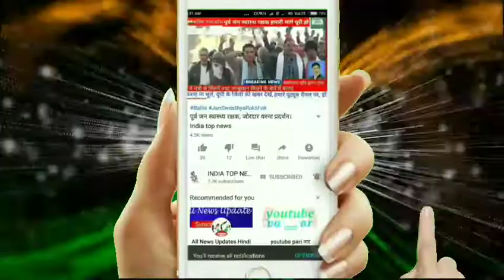भारतवापसी के खुसी में युवाओं द्वारा एक विशाल रैली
प्रयागराज*
 *विग कमांडर अभिनंदन के भारतवापसी के खुसी में युवाओं द्वारा एक विशाल रैली*
प्रयागराज जिले के      सराइनायत थाना छेत्र के अंतर्गत कतवारुपुर में विंग कमांडर अभिनदंन जी की भारत वापसी की खुसी में युवाओं द्वारा एक विशाल रैली निकाली गयीं।जिसमे छेत्र के युवाओ ने भारी उत्साह होकर तिरंगे को साथ लेकर भारत माता की जय विंग कमांडर अभिनन्दन जिंदाबाद के नारों से पूरा छेत्र गूंज उठा। इस रैली का नेतृत्व कार्तिकेय सिंह राजपूत युवा नेता  के नेतृत्व में रैली निकाली गई जिसमें भारी संख्या में लोग मौजूद रहे ।

रिपोर्टर... ब्यूरो चीफ विनय विश्वकर्मा